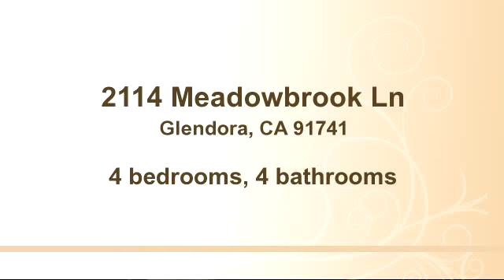Property for sale - 2114 Meadowbrook Ln, Glendora, CA 91741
Bedrooms: 4
Bathrooms: 4 bathrooms
Square Feet: 5000
Price:

MLS ID: TR15084874

05/04/2015 05:56:02 pm

Last modified: